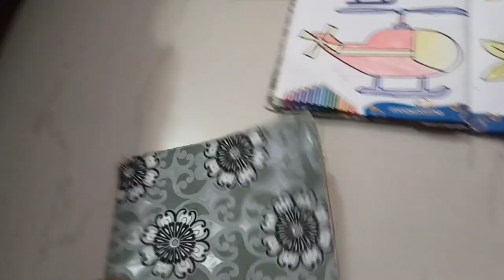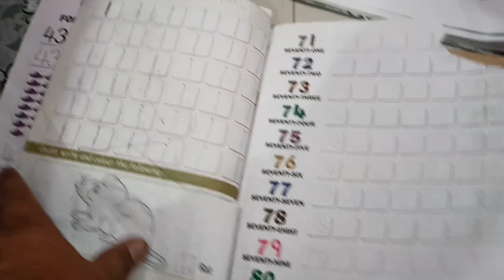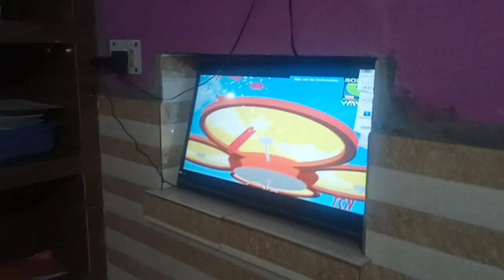🌹Aarush ban gya waiter 🧑‍🍳sabki khoob sewa ki 😊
Aarush bna waiter, @Arvind pal family